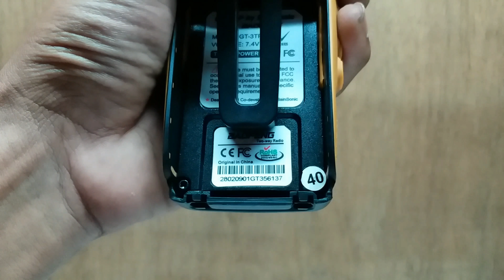41. REVIEW SINGKAT HT BAOFENG GT-3TP MARK III BY. RADIO REVIEW